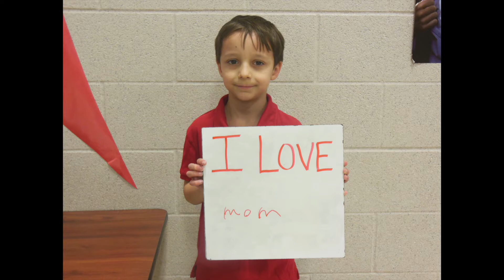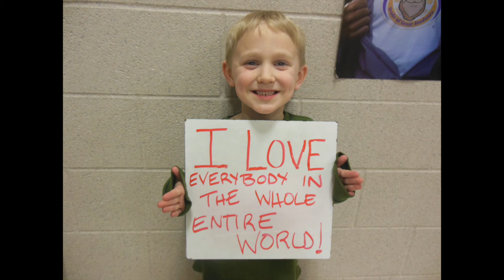Shaw Star News Valentine's Day